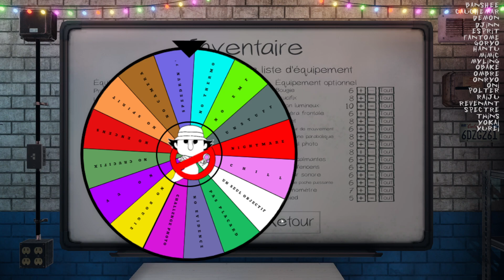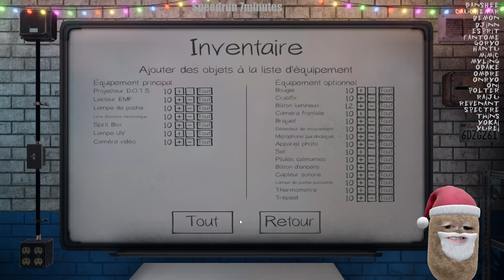Roue des défis | Speedrun Phasmophobia